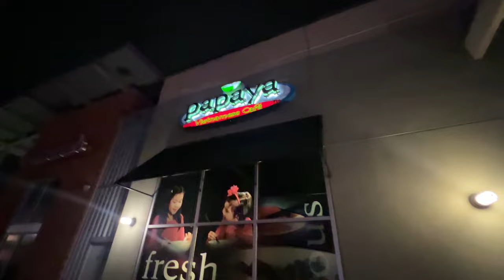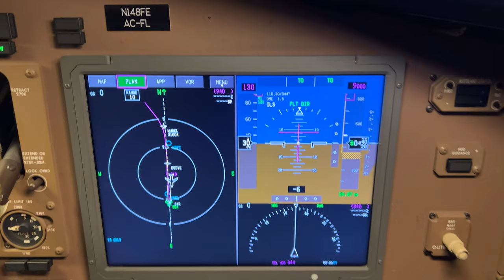Flying the Boeing 767 | Seattle to Denver Trip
Join me on an exhilarating journey as I take the controls of the Boeing 767 for a flight from Seattle to Denver. Despite flying for just 2 hours, did you know I get paid for 43? In this video, I delve into the intricacies of block hours versus credit hours, using this trip as a perfect illustration. Get ready for an insider's look into the world of airline piloting and the fascinating dynamics of flight scheduling. Don't miss out on this captivating exploration of the skies!

👕: @flightuniform (code: PilotPeteFly)